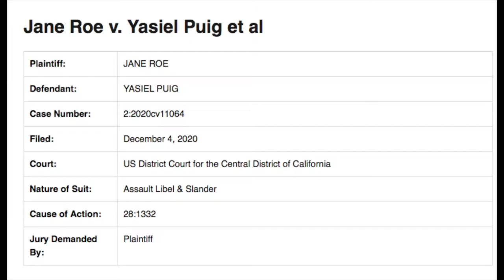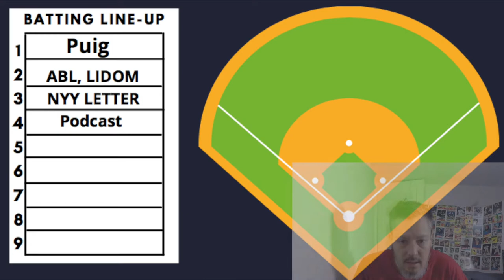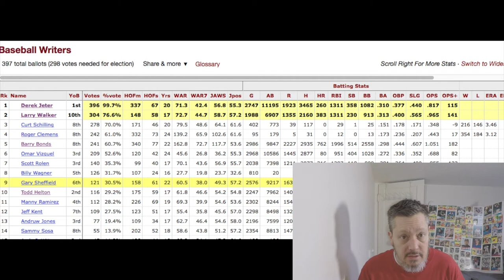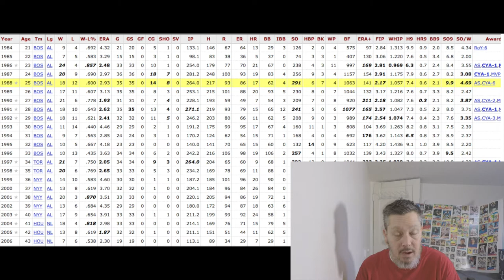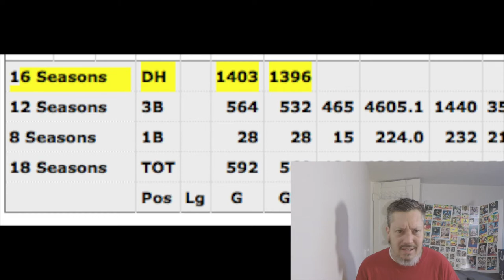Will Baseball give us (162) games in 2021 ? | EP #14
🔥🔥⚾️ We have another VLOG episode #14 !!

Sorry, we missed DEC 2020 VLOG, but we will make up by doing (2) in JAN 2021.

Plz comment on the format and content.